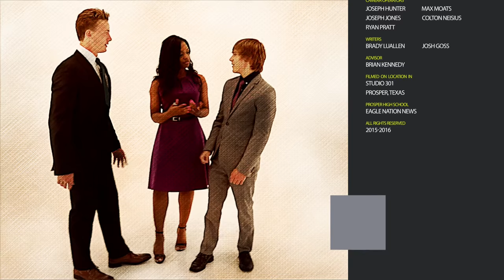Eagle Nation News Parent Parody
Eagle Nation News parents parody their children in their ENN roles.  Featuring NBC anchor, Marc Fein